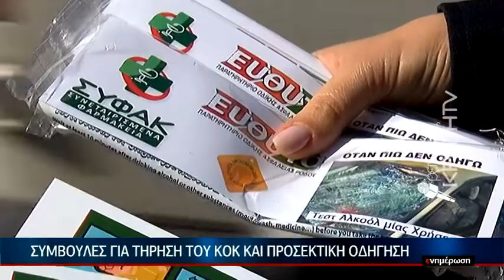ΣΥΦΑΚ και τροχαία μοίρασαν αλκοολόμετρα